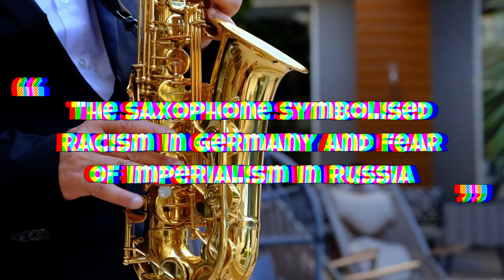WINDS - Saxophone music that will teleport you to Spain